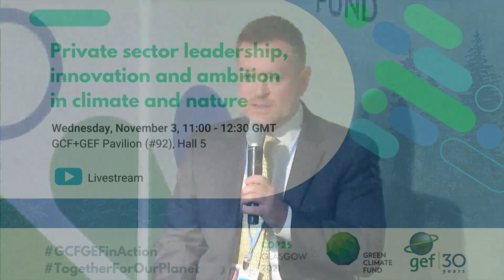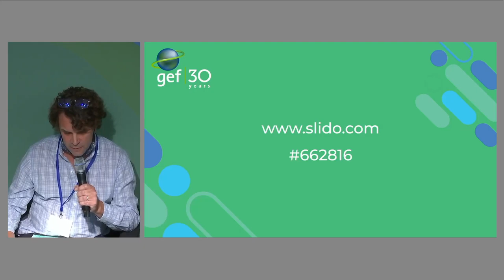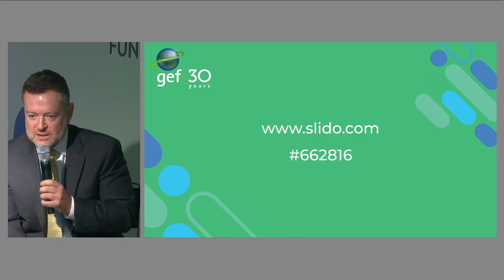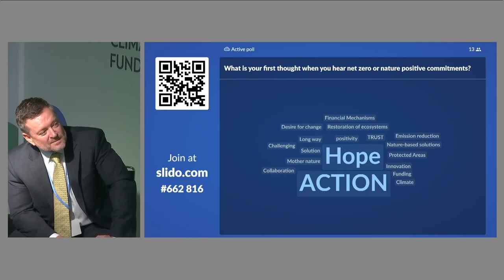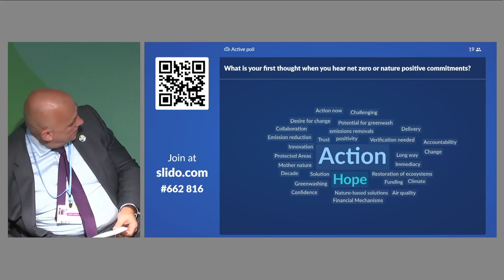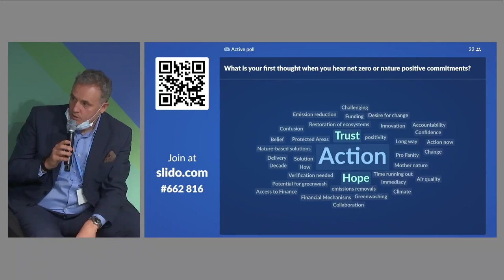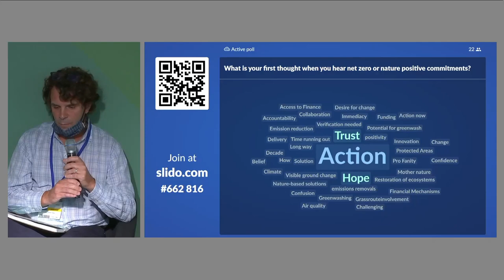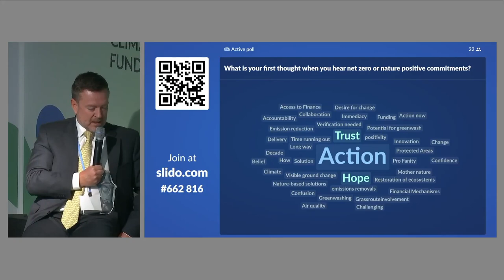GEF@COP26 (Nov. 3): Private sector leadership, innovation and ambition in climate and nature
This event is part of the GCF-GEF Pavilion at the UN Climate COP26. The GEF and GCF share a common vision to support nature and climate solutions which work together.

EVENT DETAILS
Private sector leadership, innovation and ambition in climate and nature (November 3, 2021; 11:00 - 12:30 GMT)

The GEF continues to prioritize support for nature-based solutions which have the potential to generate both climate mitigation and adaptation benefits, while boosting biodiversity conservation and contributing to reverse land degradation trends. The objective of this session was to raise interest in private sector partnerships with the GEF and partners and stimulate follow-up meetings and bilaterals. Speakers demonstrated how shared GEF and private sector priorities of net zero emissions, climate adaptation, and nature positive approaches can be applied in the GEF portfolio.

SPEAKERS
Nigel Topping - High Level Climate Action Champion COP 26
Marc Engel - Chief Supply Chain Officer, Unilever
Maria Mendiluce – CEO, WeMeanBusiness Coalition
Andy Pharoah - Vice President, Corporate Affairs & Sustainability at Mars
Suzanne DiBianca - Chief Impact Officer, Salesforce
Owen Bethnell - Senior Manager Environmental Impact Global Public Affairs, Nestlé